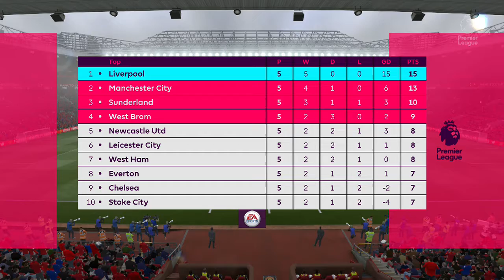Fifa 17 Liverpool Career Mode #55 Can Again